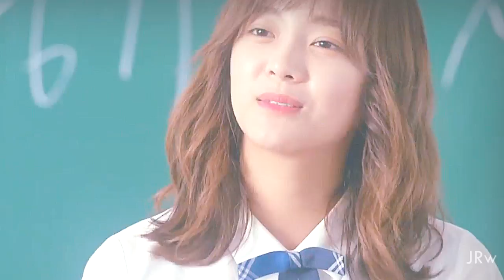Tae Woon & Eun Ho | I SEE YOU | School 2017 [MV]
* HD Please

Tae Woon & Eun Ho
Lemon Couple

● Other MV for TAE WOON & EUN HO ●